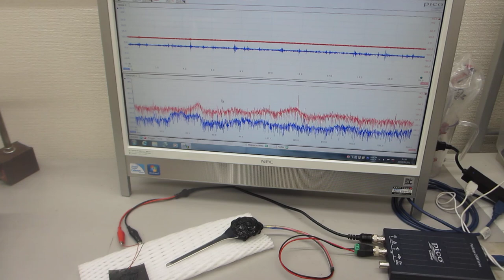超音波プローブの伝搬特性テスト－－音圧データの解析評価技術ーー（超音波システム研究所）